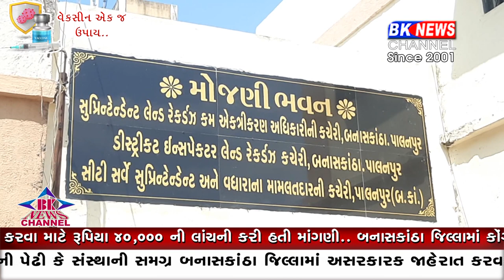પાલનપુરના લેન્ડ રેકર્ડ કચેરીના સર્વેયર રૂપિયા ૩૦,૦૦૦ ની લાંચ લેતા ઝડપાયા...